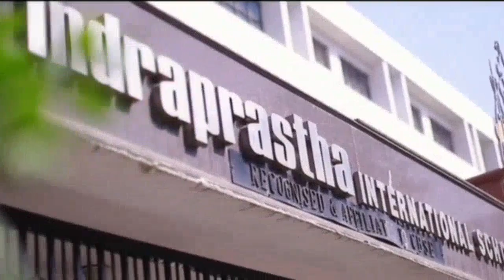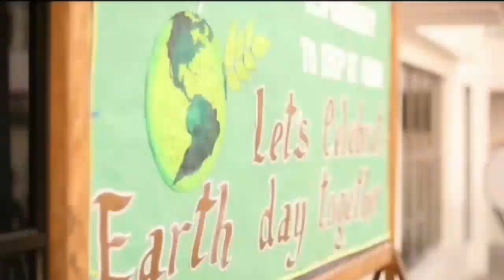IPIS SchoolVideo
2021